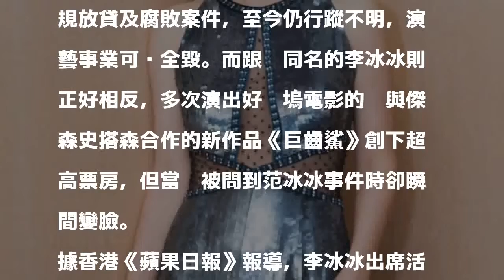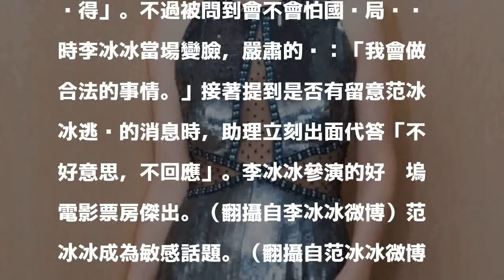李冰冰再戰好萊塢狂撈155億 提到范冰冰瞬間變臉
〔記者吳孟倫／台北報導〕中國女星范冰冰因捲入逃稅風波，又被爆出涉足銀行違規放貸及腐敗案件，至今仍行蹤不明，演藝事業可說全毀。而跟她同名的李冰冰則正好相反，多次演出好萊塢電影的她與傑森史搭森合作的新作品《巨齒鯊》創下超高票房，但當她被問到范冰冰事件時卻瞬間變臉。

發表評論評論如下。